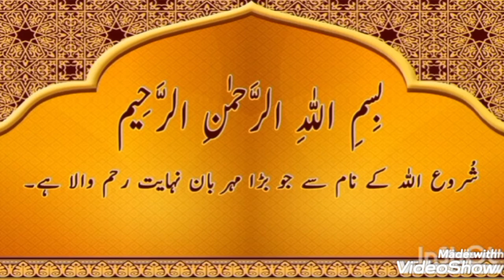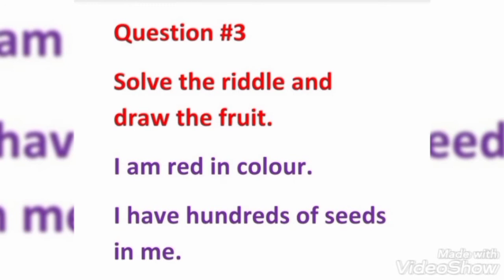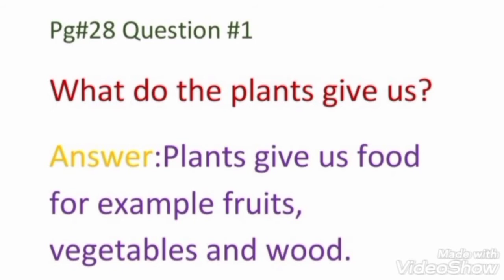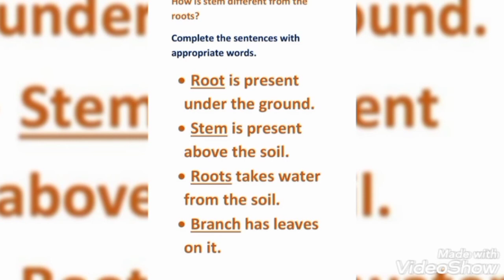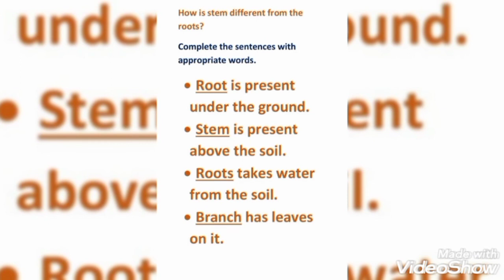Class one science lecture 1st June 2021